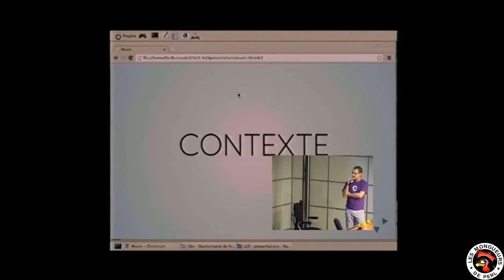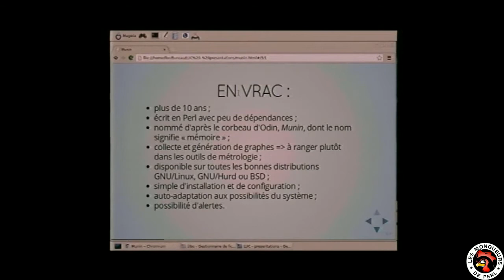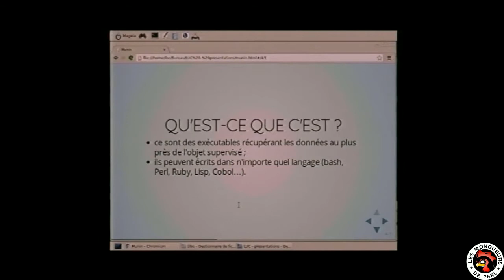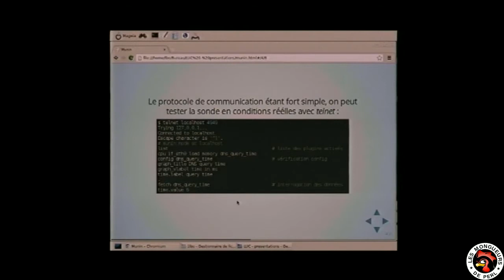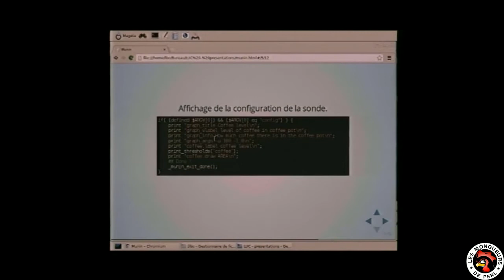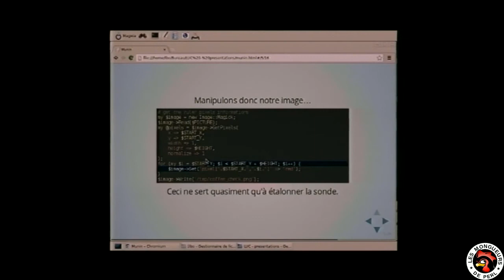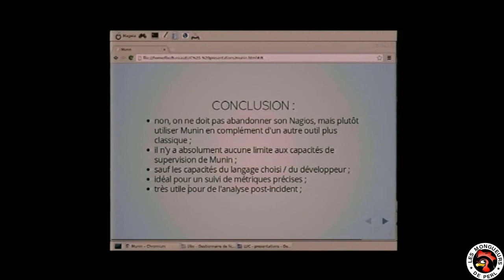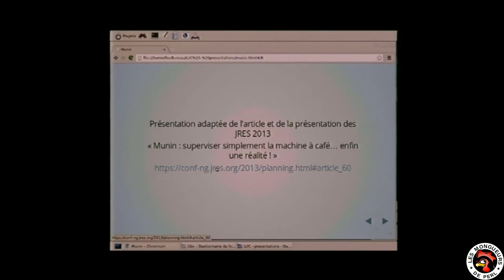[FPW2014] Munin, le monitoring de la machine à café enfin possible‎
par Luc Didry

Munin est un outil de monitoring tellement flexible qu'il est possible de monitorer n'importe quoi.

Après une présentation rapide de Munin, je me concentrerais sur l'écriture de plugins Munin en Perl.